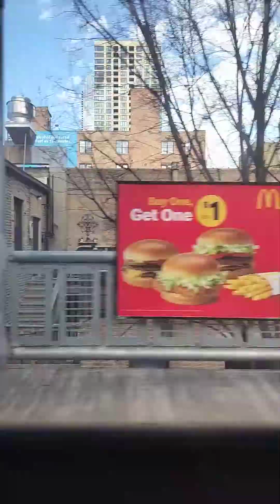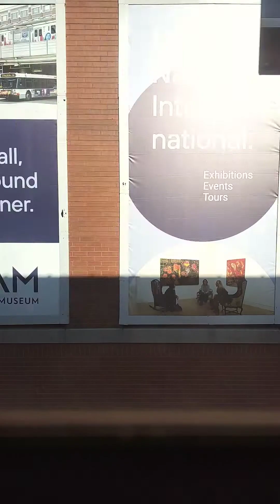what it looks like to take the Chicago loop in a timelapse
I thought this would be a cool video to put on my channel